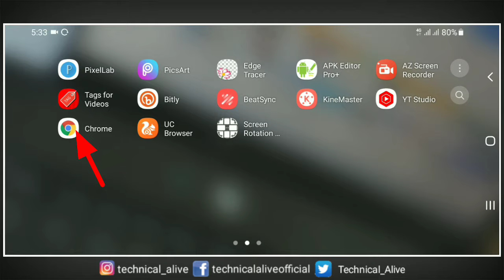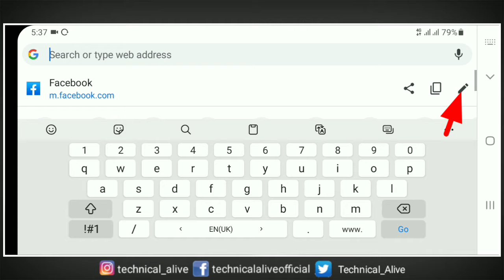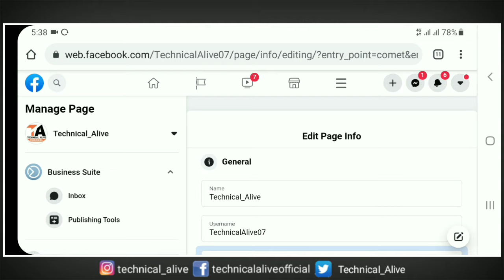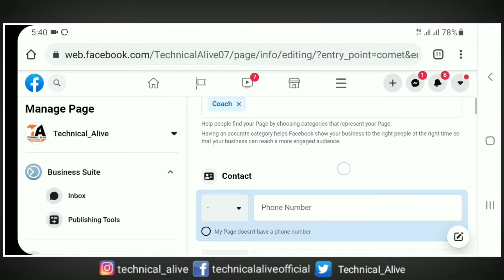Facebook Page ka name Kaise Change Kare | How to Change Facebook Page Name Easily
Hello Friends; this video about how to change facebook page name easily watch this video complete and learn how to change facebook page name.

► More Searchable Queries:
how to promote facebook page for on mobile 2021
facebook page ko kaise promote kare
facebook page ko kaise promte kare 2021
facebook page par followers kaise badhaye
facebook page boost free 2021

► Solve Queries:
how to boost facebook page for 2021
how to promote facebook page for android 2021
how to promote facebook page for free in pakistan
how to promote facebook page for free in hindi
how to boost facebook page online 2021